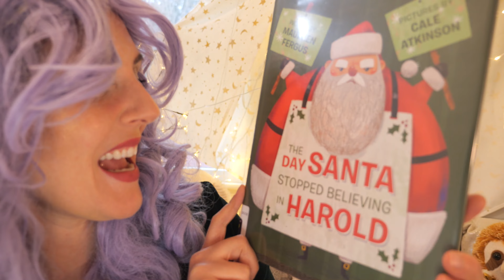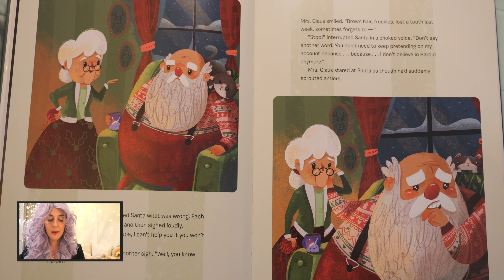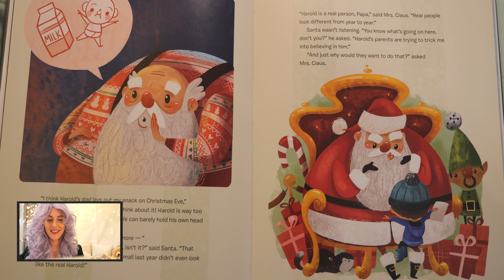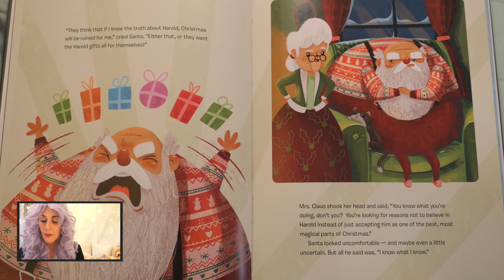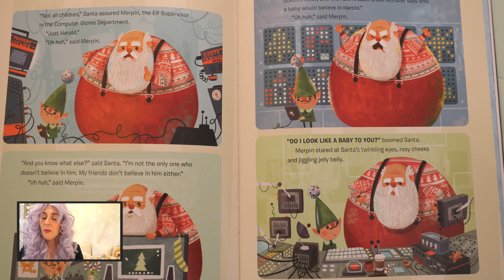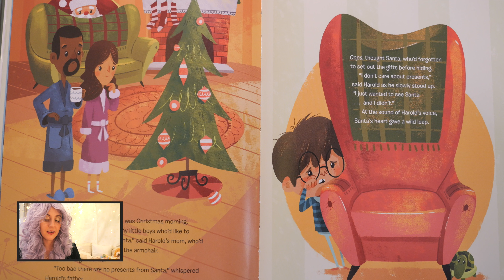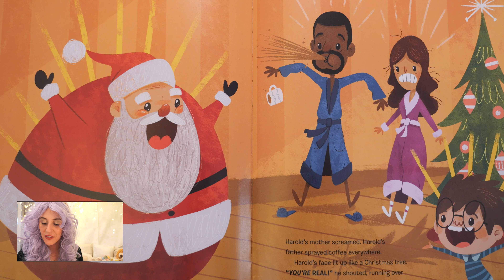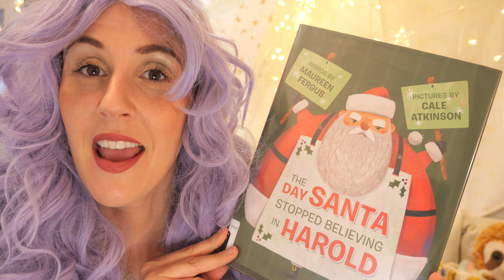📚 Storytime Books Read Aloud for Kids | THE DAY SANTA STOPPED BELIEVING IN HAROLD | Maureen Fergus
The Day Santa 🧑‍🎄 Stopped Believing In Harold

Read by Rachael with permission from the author (thank you!)

Written by Maureen Fergus
Illustrated by: Cale Atkinson
Publisher: Tundra Books 📚

Santa has a problem. This kid? Harold? Santa doesn't think he's real. He WANTS to believe in Harold--after all, Harold is one of the most magical parts of Christmas. Getting Harold's letters, eating the cookies he leaves out, feeding his carrots to the reindeer... what would Christmas be without that? But Santa's just not sure. Some of his friends are telling him they think Harold's not real. And the Harold that sat on his knee last Christmas looked AWFULLY different. Santa comes up with a plan to find out once and for all if Harold really exists... with hilarious consequences